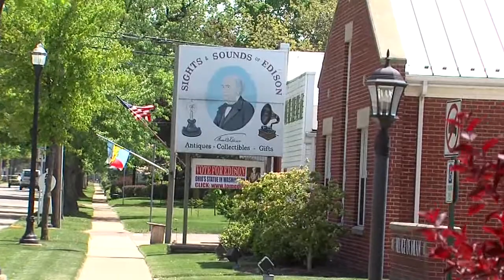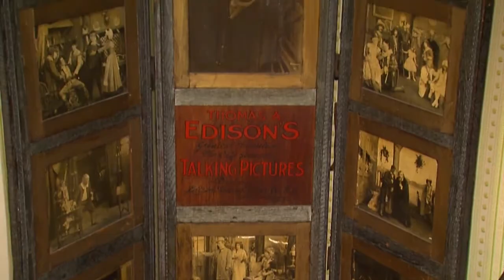My Ohio: Edison home filled with inventions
The birthplace of Thomas Edison makes for a great visit to see where the inventor of the incandescent light bulb got his start. The home is filled with many of Edison's inventions.